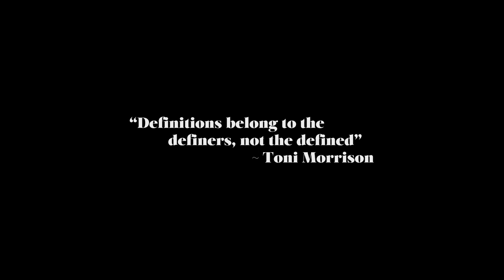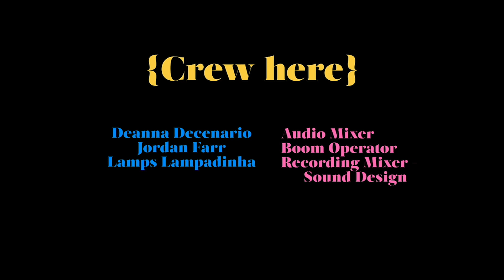A relaxing day, UNTIL surprise visitors stop by. | Short Film "{BLACK title here}"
Short Film: {BLACK title here}
Director: Sev DeMy
Writer: Sev DeMy
Producer: L. Maxwell McKissick
Cast: Rome Green Jr, Rufus Burns, Morgan Cooper, Johnny Starke

"{Black Title Here}" chronicles a surreal day-in-the-life of James, a Los Angeleno on his day off from work. Dealing with friends, an ever-present girlfriend, and an unexpected visit by his ex, his day is far from relaxing. His constant nosebleeds and stressful dreams hint at suppressed worries on a day where everything seems just a bit...off.